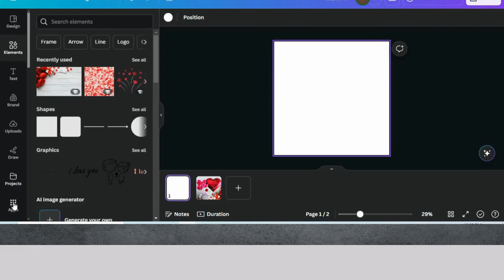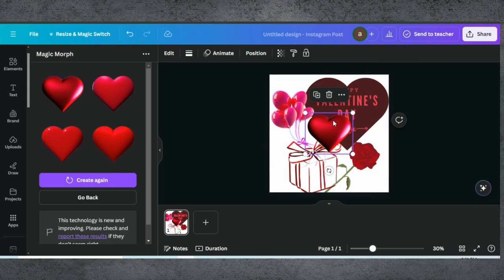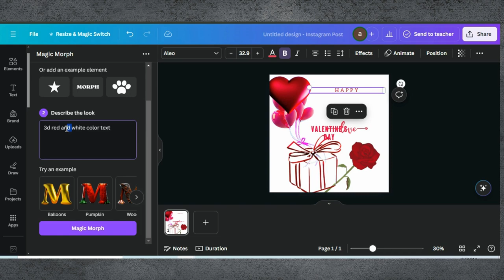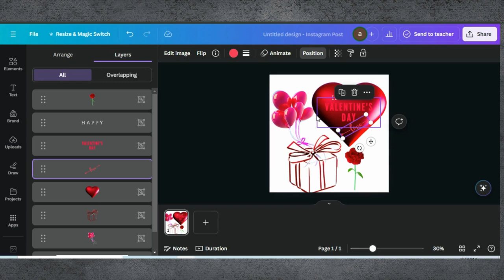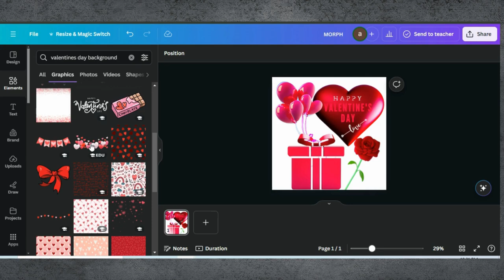Transform 2D elements into 3D | Magic Morph Tutorial In Canva | 3D Effects In Canva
🚀 Transform 2D Elements into 3D in Canva: Step-by-Step Tutorial! 🚀
Hello, design enthusiasts! In today’s exciting tutorial, we're going to show you how to transform flat 2D elements into stunning 3D visuals using Canva. Whether you're working on graphics for social media, presentations, or creative projects, this technique will add depth and dimension to your designs.

0:00 Introduction
0:02 Demo Of End Results
0:05 Starting a Project in Canva
0:17 Use Of Magic Morph
1:00 Editing Tips & Tricks
3:15 Finalising Design
4:03 Adding Background